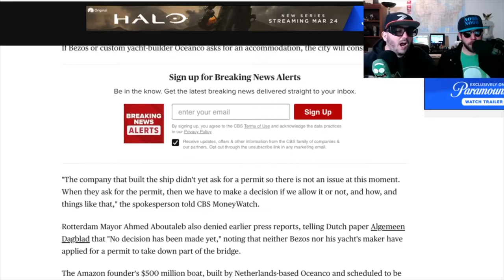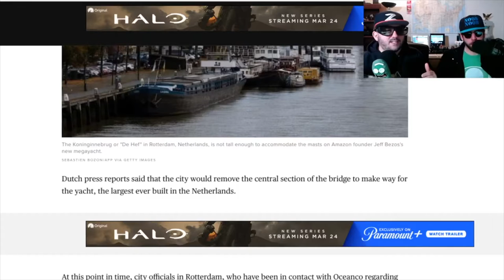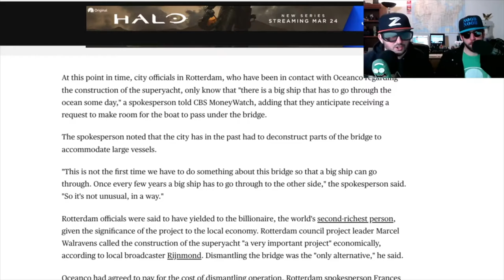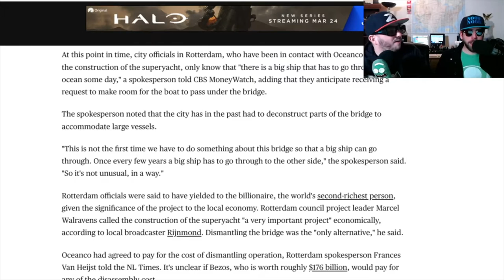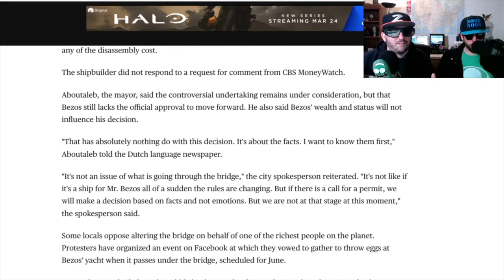Jeff Bezos Super Yacht Has The Dutch Up In Arms- ORKU Ep 231 Clip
Z and Noob Noob show their support for every Dutch man, woman and children as they take up the fight vs Jeff Bezos dismantling a historic bridge blocking his way.